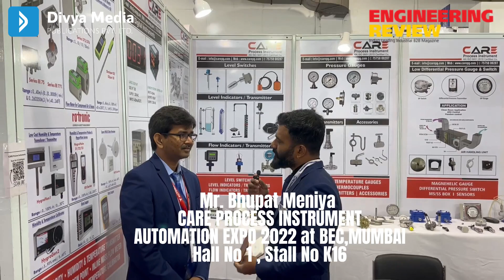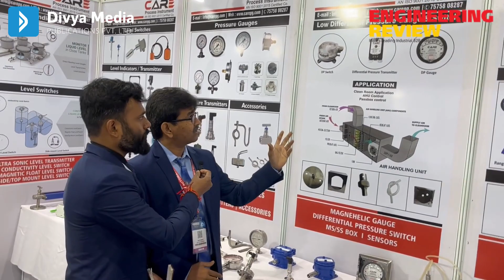Mr. Bhupat Meniya CARE PROCESS INSTRUMENT AUTOMATION EXPO 2022 at BEC,MUMBAIHall No 1 , Stall No K16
Mr. Bhupat Meniya
CARE PROCESS INSTRUMENT
AUTOMATION EXPO 2022 at BEC,MUMBAI
Hall No 1 , Stall No K16
Coverage by Engineering Review